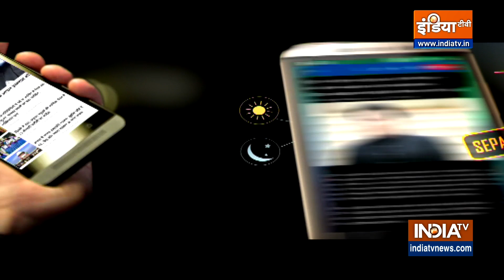Rahul Gandhi In London: 'BJP-RSS ने सरकारी संस्थाओं पर कब्जा कर रखा' | Indian Journalist Association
Rahul Gandhi In London: Congress के नेता राहुल गांधी का लंदन से अटैक लगातार जारी है। कैम्ब्रिज यूनिवर्सिटी के बाद अब लंदन में इंडियन जर्नलिस्ट एसोसिएशन के सामने राहुल गांधी ने फिर लोकतंत्र को खतरे में बताया है।